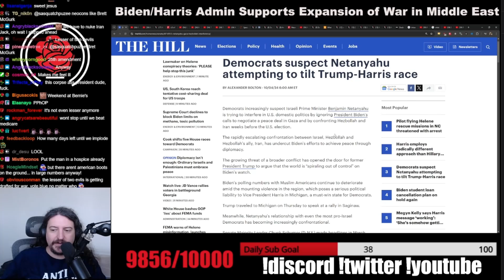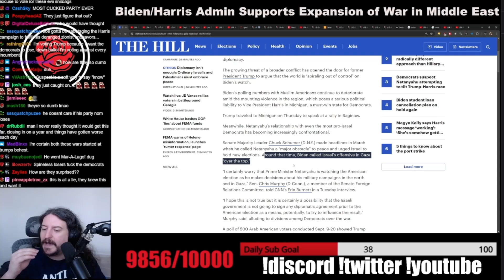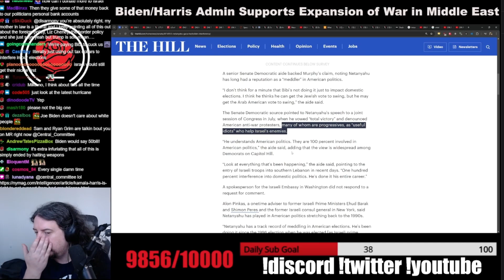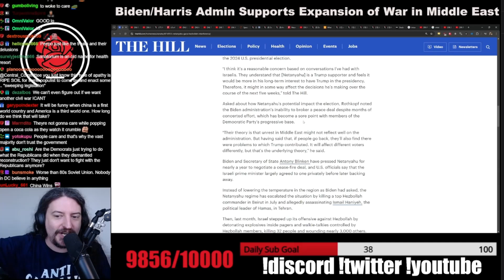The Hill: Democrats Suspect Netanyahu Attempting to Tilt Trump-Harris Race. with MikeFromPA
Is Israel interfering in the 2024 US Presidential election? Is Benjamin Netanyahu in the Tank for Trump? MikeFromPA offers his thoughts.